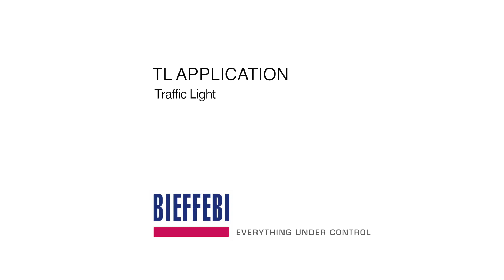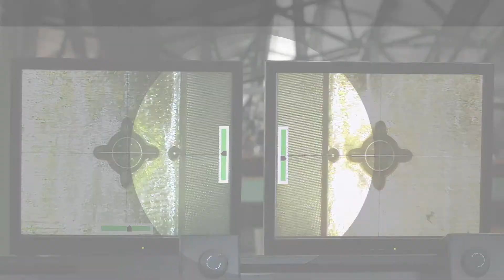TL APPLICATION (FR)